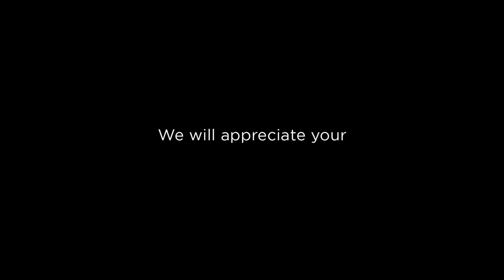Drop a catch: But came back strongly.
While playing cricket in the backyard, some very talented local tape ball cricket players were there. During the match, one 16 years old young talented cricketer drops the catch, but very next ball he came with a boom and get a wicket for his team with his brilliant fielding and a stunning direct hit to the stumps.